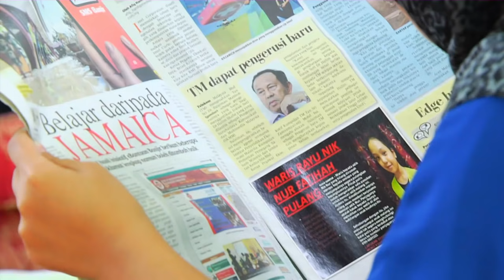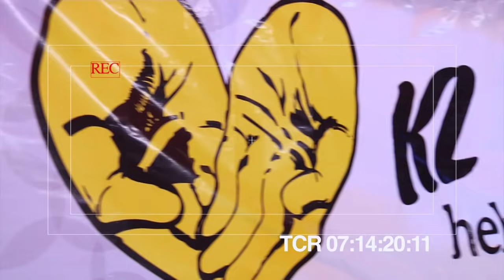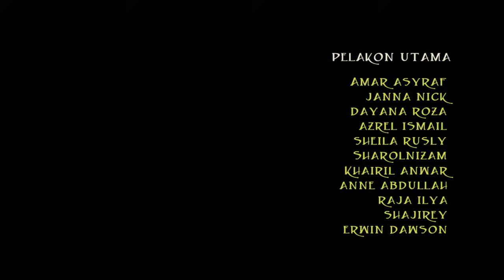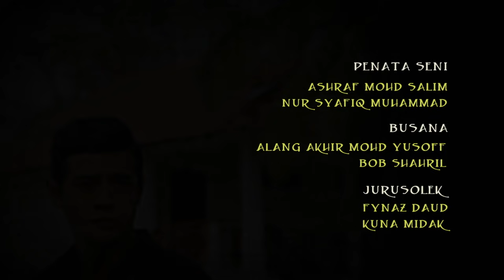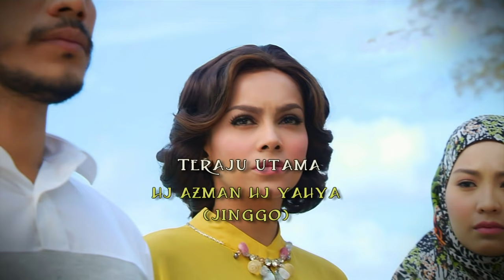Syurga Nur | Episod 4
Mengisahkan Nur yang kehilangan ibu bapanya akibat dibunuh oleh perompak. Sejak itu, Nur dibesarkan oleh makciknya, Alin yang sering menderanya. Nur melarikan diri dari rumah dan berjumpa dengan Sarina yang menyayanginya seperti anak kandungnya. Sarina mempunyai dua orang anak lelaki, Kamil dan Adib yang tidak menyenangi kehadiran Nur dalam keluarga mereka.

Selepas 9 tahun, Nur menjadi usahawan berjaya dan berjumpa semula dengan mak ciknya. Kamil mempunyai perasaan terhadap Nur tetapi dia tidak berani untuk meluahkan isi hatinya. Nur juga mula berasa Kamil menyimpan perasaan terhadapnya bila lelaki itu menolak untuk dijodohkan dengan Siti.

Adakah Nur akan melarikan diri sekali lagi? Apakah Kamil akan melepaskan Nur?

Pelakon : Janna Nick,Sheila Rusly,Raja Ilya,Amar Asyraf,Erwin Dawson,Dayana Roza